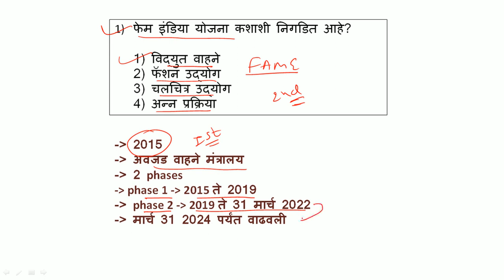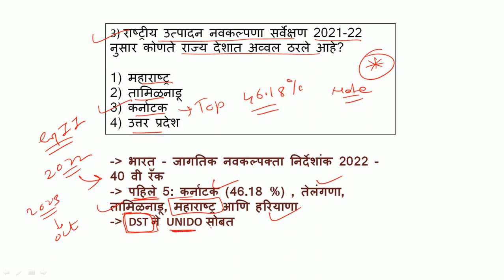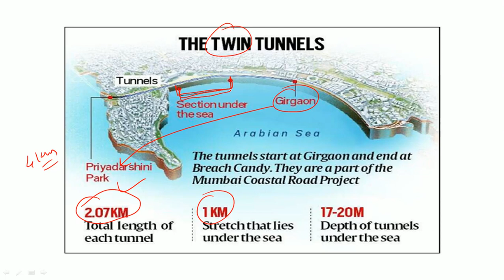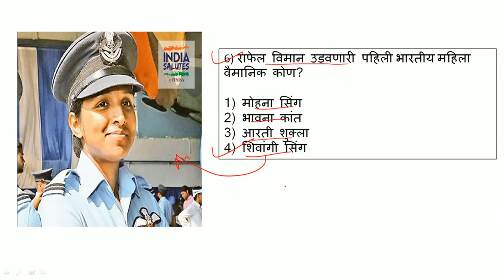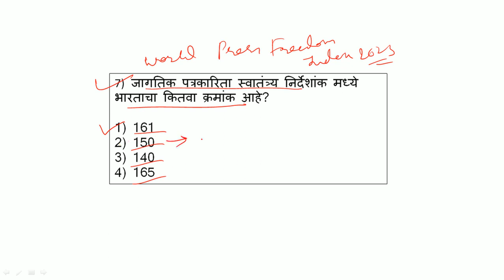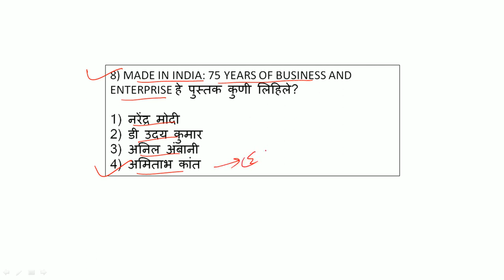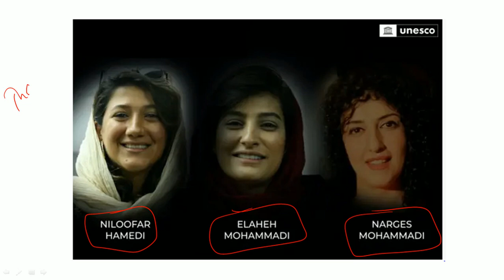Spardha Yug | mpsc current affairs 2023 | mpsc Daily MCQs | 5 May CA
1) spardha yug
2) marathi
3) mpsc current affairs
4) mpsc current affairs 2023
5) mpsc current affairs strategy
6) mpsc current affairs today in marathi
7) mpsc current affairs daily
8) mpsc current affairs best book
9) mpsc combine current affairs
10) mpsc combine current affairs strategy
11) mpsc combine current affairs analysis
12) mpsc combine current affairs book
13) mpsc combine current affairs questions
14) mpsc combine current affairs revision
15) mpsc combine current affairs lecture